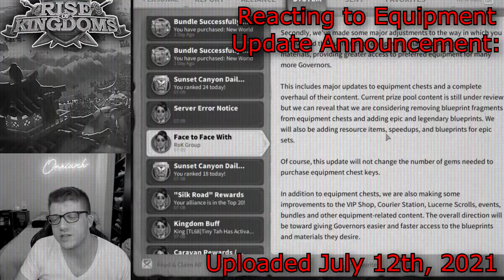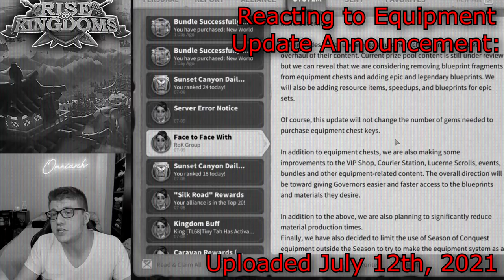The Current State of Rise of Kingdoms (RSS Cap Might Return?)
⚔ GET RISE OF KINGDOMS FOR PC! The Current State of Rise of Kingdoms (RSS Cap Might Return?)

📚 MY BOOK!

In case you missed my latest video, check out "EPIC Commander TIER LIST in Rise of Kingdoms! Best Epic Commander in Rise of Kingdoms 2021"

I recently posted a F2P Cavalry Guide, check it out "F2P CAVALRY GUIDE! BEST Commander Order, Equipment, & Civ! Rise of Kingdoms F2P Guide"

Did you see my Rise of Kingdoms Hacks video? "Rise of Kingdoms HACKS! Do They WORK? (Rise of Kingdoms Hacks 2021)"

Shoutout to Wick Gaming for the great coverage of the refinement system in his video "My LAST WORDS Over This in Rise of Kingdoms."

CHAPTERS:
0:00 Intro
0:33 FLASHBACK!
1:13 Equipment Refinement Opinion
6:30 KvK March of the Ages Opinion
12:23 KvK Technology Opinion
14:33 VIP Points Opinion
16:52 Resource Assistance Cap Could Return?

Real-Time Battles

Exploration & Investigation